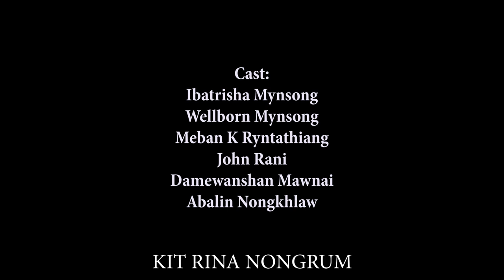Nga Dang Kynmaw // Season II // Part 4 // Khasi Series